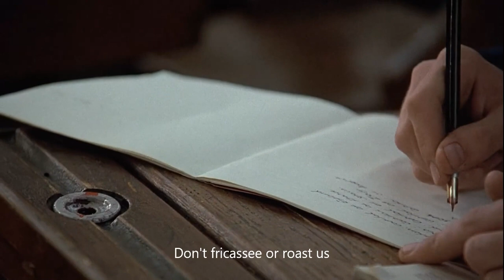The Meaning of Life: Oh Lord Please Don't Burn Us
Credits: Monty Python's Meaning of Life